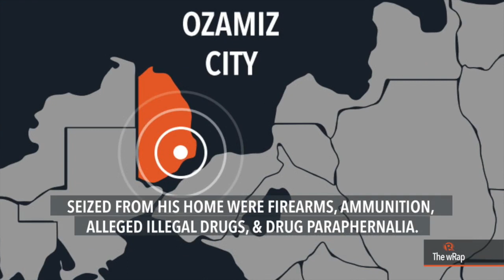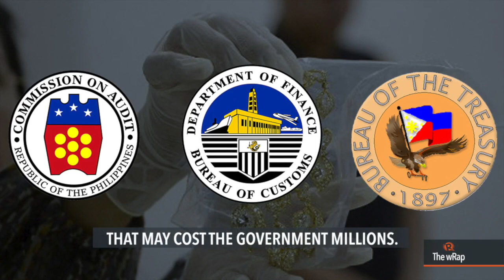Pangilinan, Parojinog, COA | Evening wRap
PLDT chief Manny Pangilinan says he agreed with the Rufino-Prieto family to divest and sell all his shares from the Philippine Daily Inquirer. Ozamiz City Mayor Reynaldo Parojinog's brother Ricardo is placed on the immigration lookout list as the investigation into the family's alleged drug network continues. President Rodrigo Duterte signs the law providing free tuition for students of 112 state universities and colleges in the country. The Commission on Audit flags the Bureau of Customs and the Bureau of Treasury for missteps in the handling of confiscated Marcos wealth – including jewelry – that may cost the government millions. Special counsel Robert Mueller has put together a grand jury to investigate Russia's interference with the 2016 presidential election.